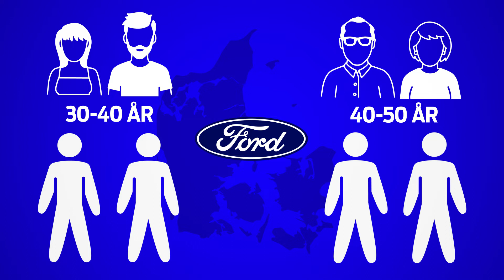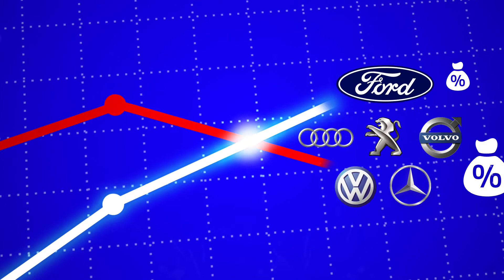Ford Home Parties